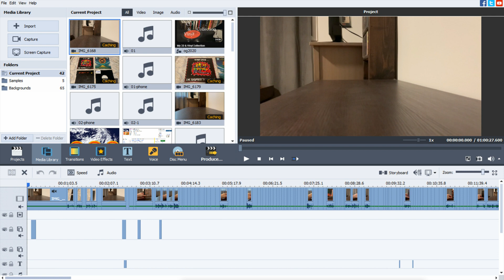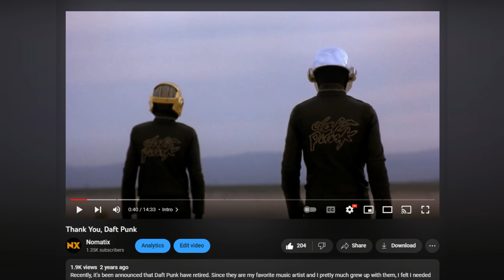Announcements: Forthcoming Videos and more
Just a quick announcement video regarding my plans for upcoming content.